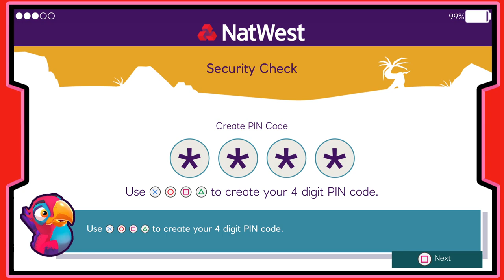Me playing Island Saver by nat west alittle of the first level